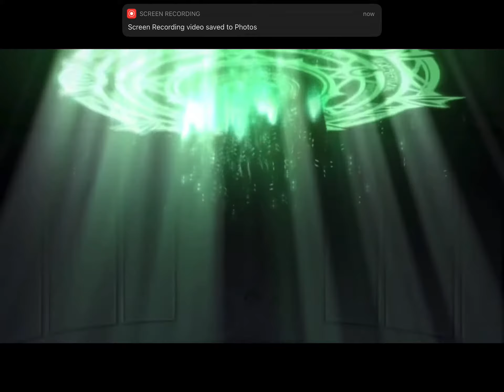Anime High School DxD [AMV] - Courtesy Call 🎶🎶